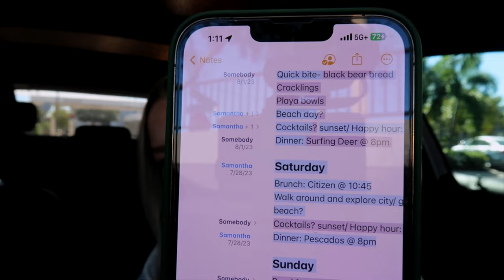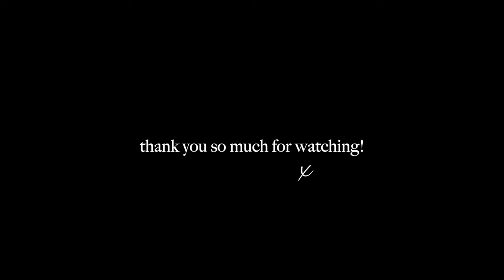Q&A: proposal story time, wedding planning, life updates & more!